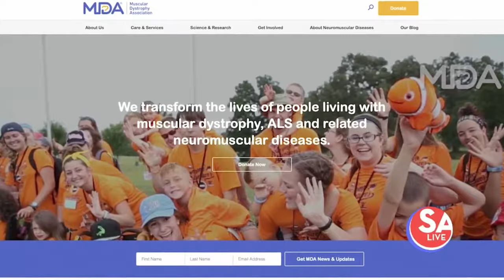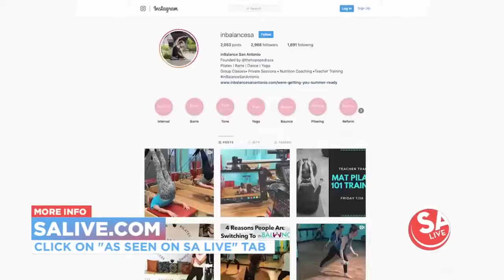inBalance on SA Live: Best place to workout in San Antonio!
Our friends on SA Live highlight inBalance, what we do, who we are and our purpose!